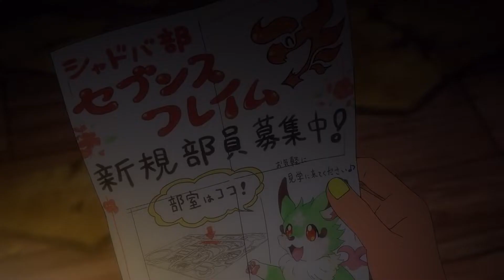Shadowverse Flame - Official Trailer 2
Shadowverse Flame Official Trailer 2 Announced

AniTr今後のアニメム bring you the latest Anime Trailer, Anime News & Anime Trends / Previews directly from the Japan!